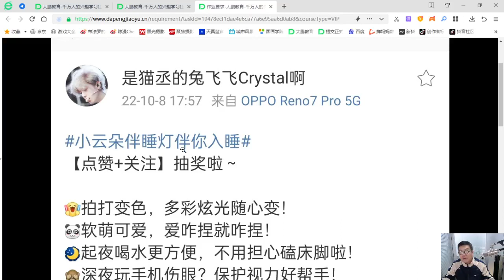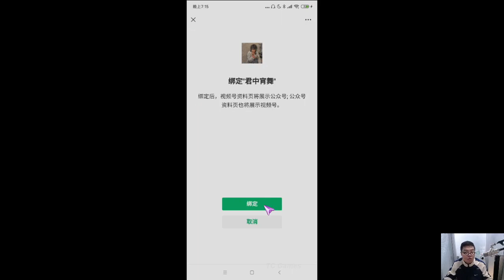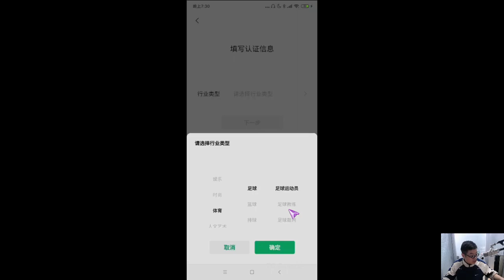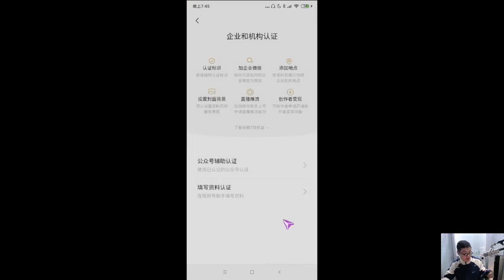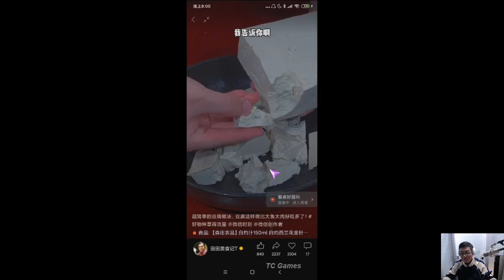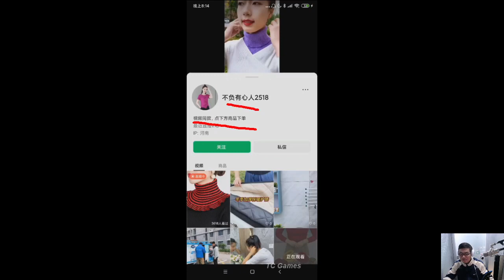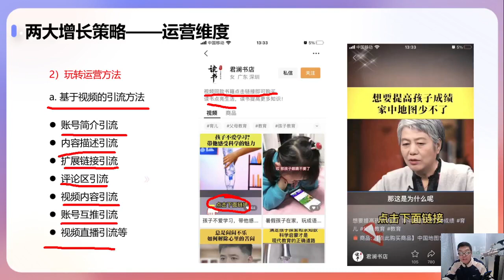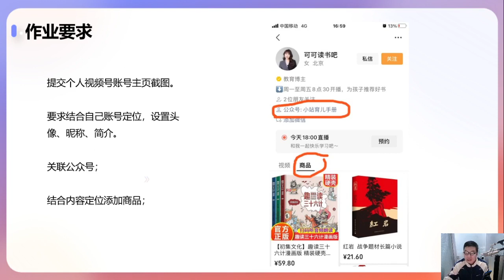全媒体运营 005 【第5节】视频号快速上手攻略